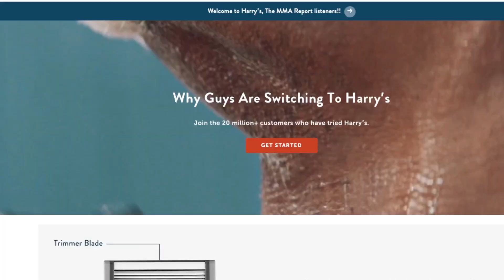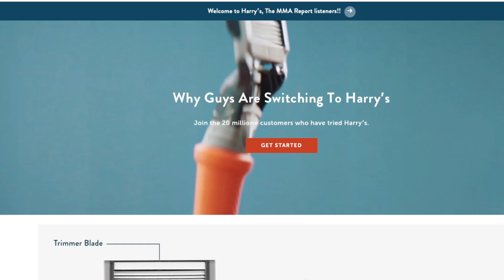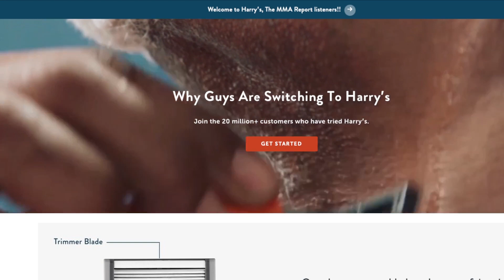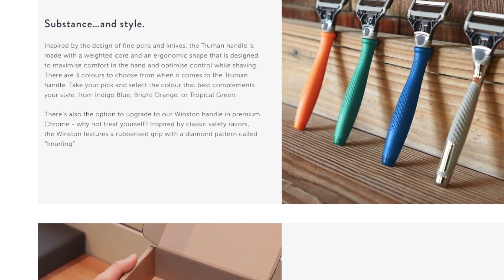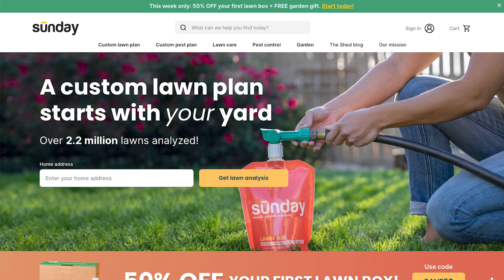Cyborg Returns To Bellator, UFC 288 Preview, and More | The MMA Report (5/4/23)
Jason and Daniel discuss Cyborg returning to Bellator, preview Saturday's UFC 288, and other current MMA topics.

Be sure to take advantage of the offers our advertiser have for you...

0:00 Intro
0:55 Cyborg Returning to Bellator
10:20 Francis Ngannou
14:55 Recap of April MMA Draft and Our May Draft
31:45 UFC 288 Preview
1:02:20 James Krause and Betting Probe